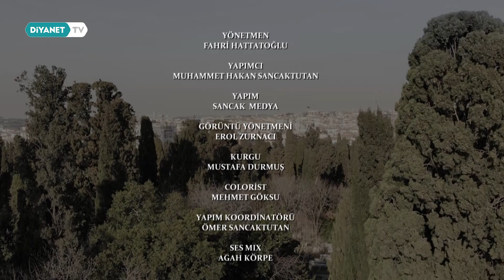Hattat Hamdullah ve Mezar Taşı - Taşların Dili 24.Bölüm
Milli hafızamız kitabelerin anlatıldığı Taşların Dili programı, Dr. Ali Rıza Özcan’ın sunumuyla Diyanet TV’de.